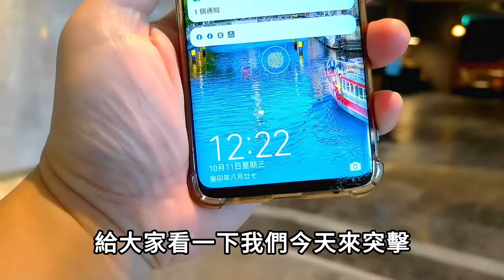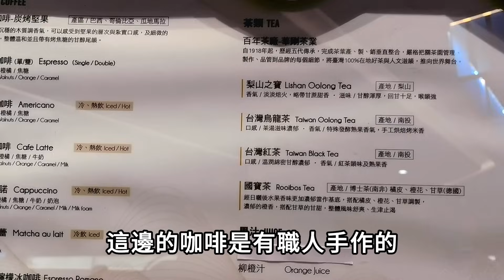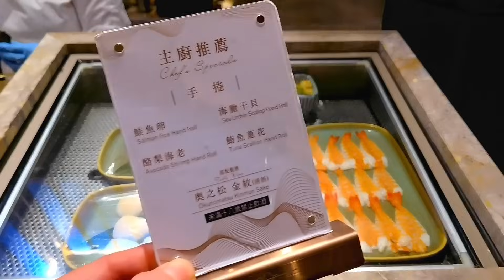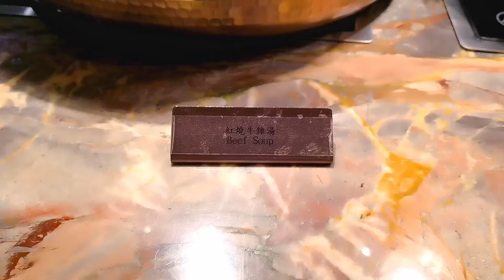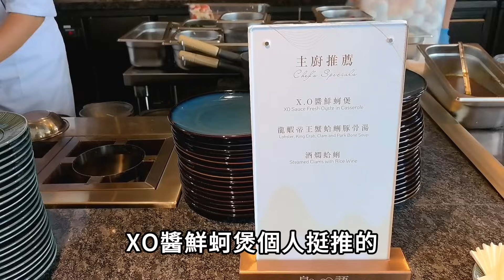【島語自助餐廳 吃到飽】平日午餐菜色有比較差?｜有訂到要取消嗎?｜午餐菜色全公開?｜台北漢來大飯店 ISLAND BUFFET RESTAURANT｜海霸威食遊影記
島語自助餐廳 ISLAND BUFFET RESTAURANT
所在地點： 台北漢來大飯店 GRAND HILAI TAIPEI
地址： 115台北市南港區經貿一路168號2樓

島語平日午餐菜色 隨點即看
00:00 島語自助餐平日午餐菜色
03:26 平日午餐有海膽手捲嗎
05:30 琴酒烤生蠔
09:31 法式烤田螺在這裡
15:18 居然有新鮮水蜜桃
18:11 雪蟹腳要用剪刀
19:57 有彩蛋